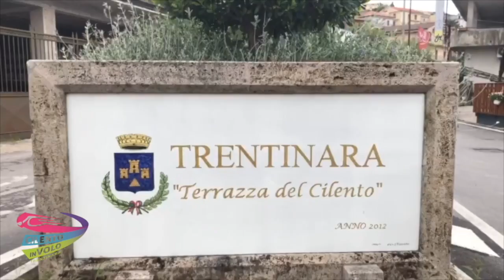46 angela e francesco 15-08-21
This video is about 46 angela e francesco 15-08-21